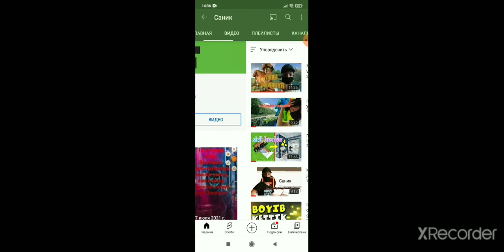Kanalimda yangi serial zombi virus chiqadi judayam Horror judayam zo'r